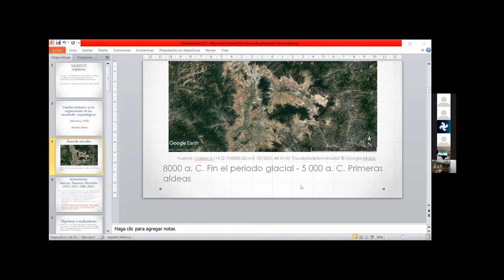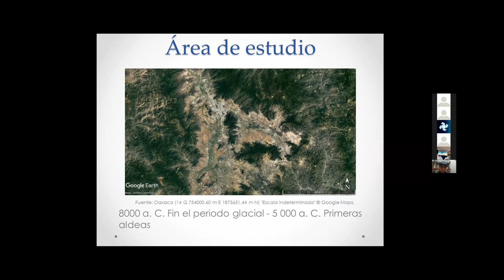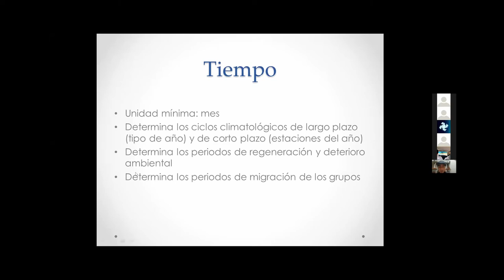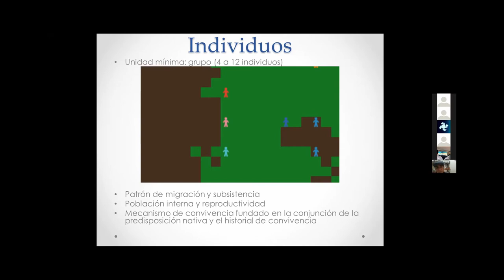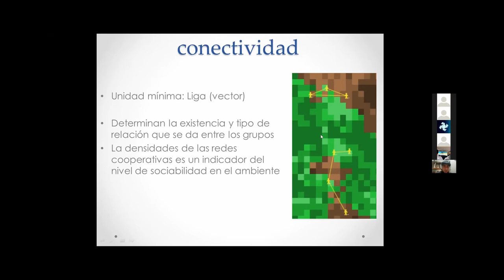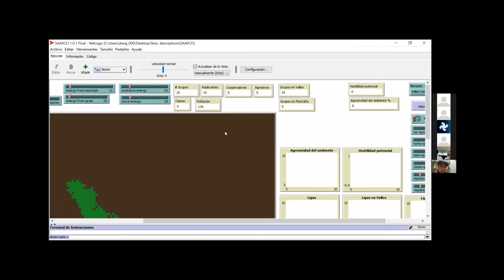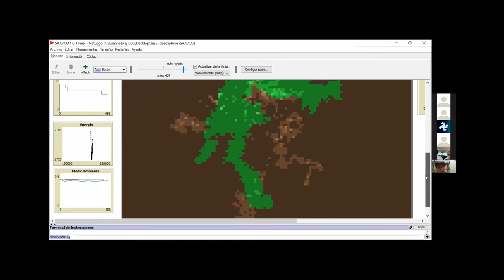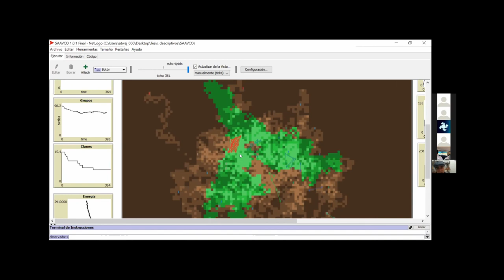Conferencia: Aplicaciones arqueológicas del modelado basado en agentes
Conferencia: "Aplicaciones arqueológicas de modelado basado en agentes, la simulación y  análisis desde la complejidad"
Presenta: Antr. Luis Javier Tostado Camarena
UNAM